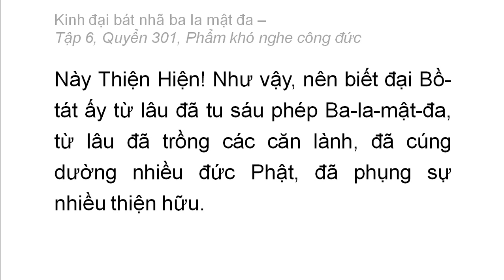Quyển 301: Kinh đại bát nhã ba la mật đa - Phẩm khó nghe công đức (rất hay) (301/600) (7)